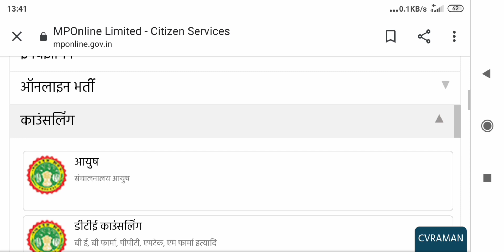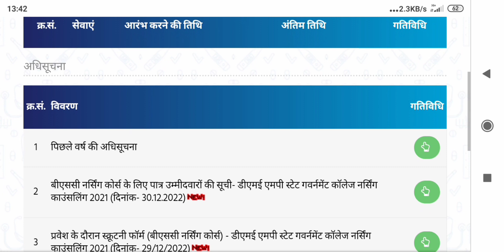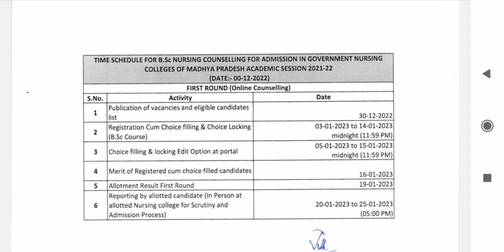pnstcouncelling DME/DSH councelling सारीimformation कैसे देखे@healthwithsurekha DME concelling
pnst concelling
bsc nursing
full information
pnst exam